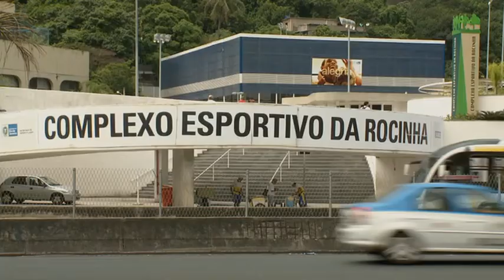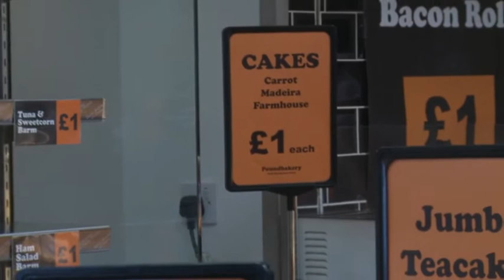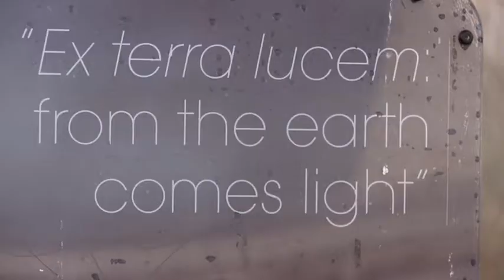Reframing Rio+20 | Zero Ten Twenty | Hayley, Rosamaria, Angela and Martens | Episode 1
The idea was simple: we would track the impact of Rio and our rapidly changing world, through their lives and their stories. Over the last 20 years we've returned to film key moments in our children's lives. In 2012, we've caught up with our children again, and find out how they have fared and their hopes, fears and ambitions for the future -- a unique diary about what it feels like to grow up in our fast-changing 21st Century world. The result is three 45-minute documentaries, released to coincide with the Rio Earth Summit 2012.

In this first episode we travel to Brazil where Rosamaria was born within yards of the Summit.  To Papua New Guinea where Angela was born just as a new gold mine was being opened.  To Latvia, newly free from Soviet rule, where Martens was born. And to the north of England where Hayley was born just as her dad was being made redundant.

Baby Hayley was born into a coal-mining community in Merseyside, in the UK. But the pits were closed down, her father Brian lost his job, and her parents eventually split up. Rosamaria was born into an extended family in the violent and dangerous favela of Rocinha, in Rio de Janeiro. Now the drugs have gone, police 'pacification' has transformed Rocinha, and Rosamaria's a single mum with a new boyfriend - but trying to find a job... Angela was born on Lihir island, in Papua New Guinea,  just as a gold mine was about to be built. Twenty years on, the mine's brought huge benefits to Lihirians, but also pollution... Nineteen-year old Martens was born in Jelgava, on the outskirts of the Latvian capital Riga, in the aftermath of the Soviet Union. Today, after joining the European Union in 2000, Latvia's economy had been hit hard by the eurocrisis, Marten's own dream is to become a chef, and open his own restaurant.